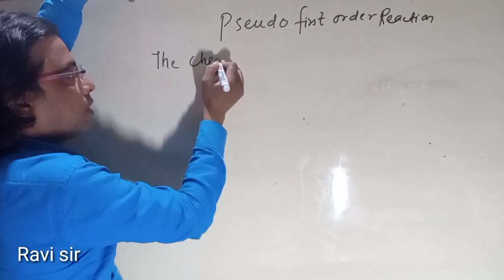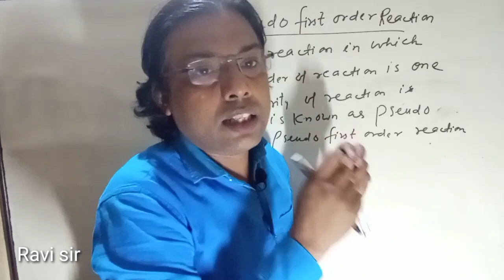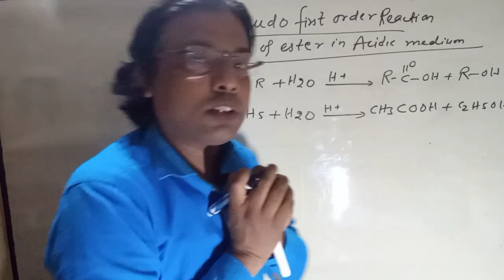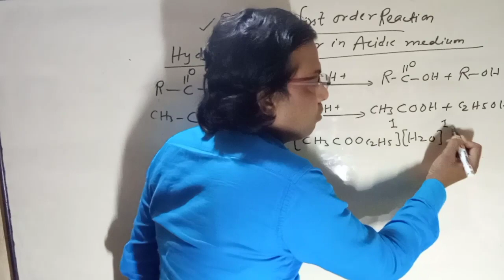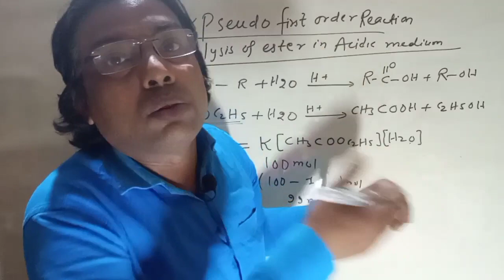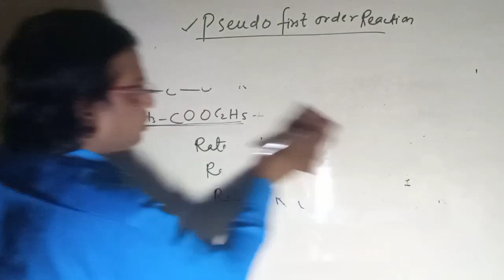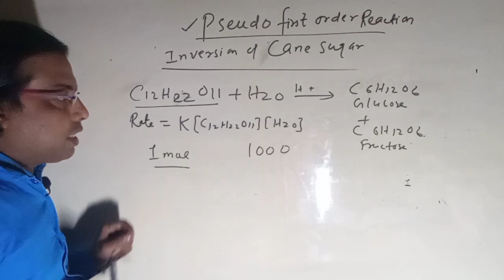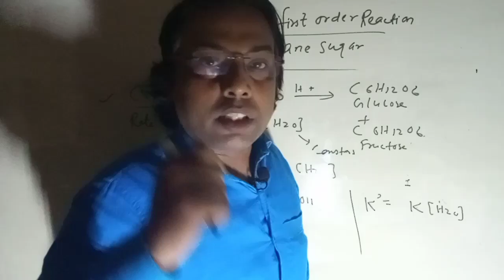Pseudo first order Reaction (Chemical Kinetics) lecture 8 | Kite Science